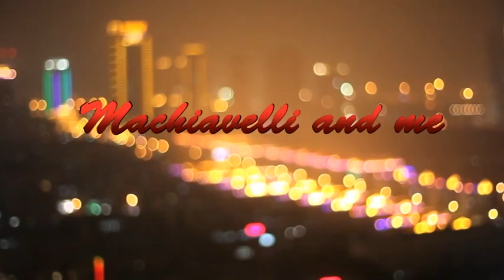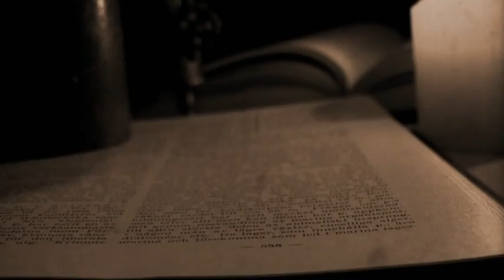ChessTV.eu # 367 - World Chess News - ENGLISH